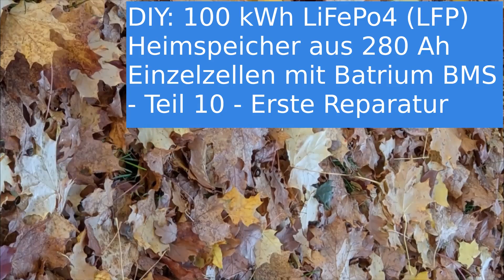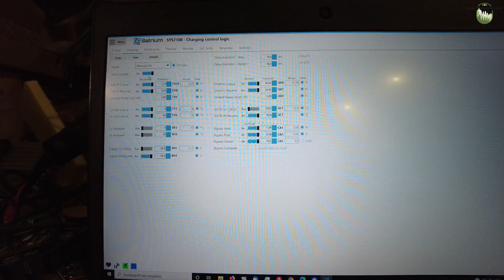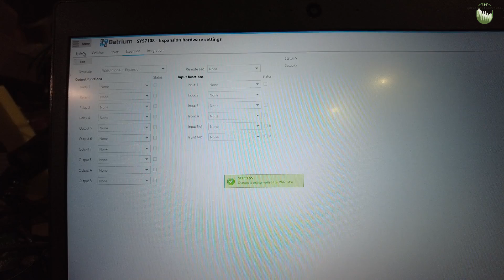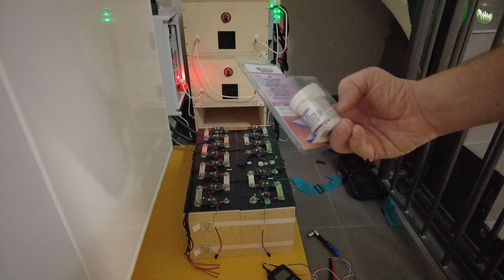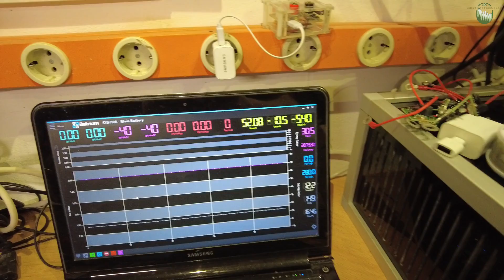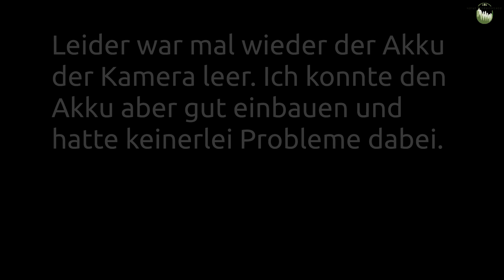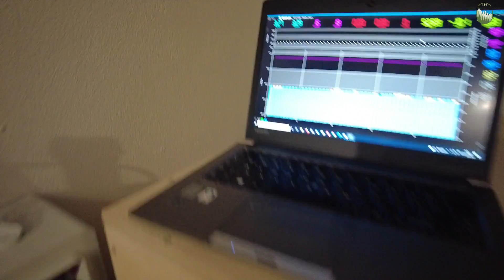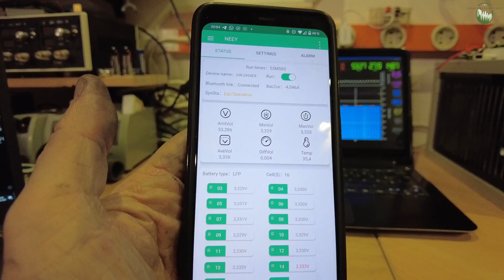Heimspeicher mit 100 kWh - Teil 10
In diesem Video geht es diesmal nicht um den Weiterbau des Akkus, sondern um eine erste Fehlerbehebung. Ich habe ein Problem mit Zelle 13, welche immer deutlich eher voll oder leer ist als alle anderen. Aus Reihen der Community war zu lesen, dass es sich ggf um ein Kontaktproblem handeln könnte. Genau das Thema werde ich angehen. Ich gehe nochmal auf ein paar Einstellungen des Batrium ein.

Das Kontaktmittel nennt sich "MG Chemicals 847" und kann bei diversen Quellen im Internet bezogen werden.

Da das Erstellen der Videos sehr aufwendig ist und auch Geld kostet könnt Ihr mich sehr gerne hier unterstützen: